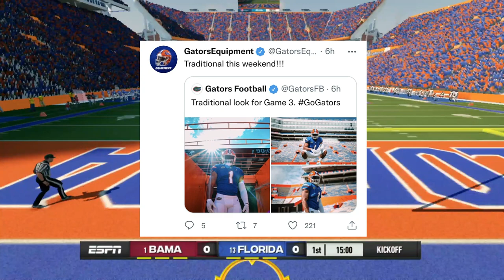PREVIEWING FLORIDA VS. ALABAMA 2021 WEEK 3